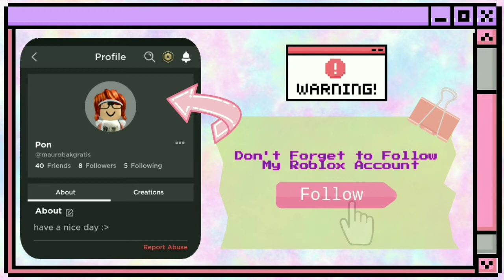Masak bersama Cooking Mama! 🍳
🌼Hai kaylovers kali ini aku mau masak nih kira-kira aku masak apa aja ya? 🌼

~Nama game ;; Cooking Mama

maurobakgratis (Pon)

🌼maaf banget udah lama ga bikin vidio dan aku dah kembalii-!!  and makasih yang udah nonton semoga terhibur wasalamualaikum byeeee! 🌼